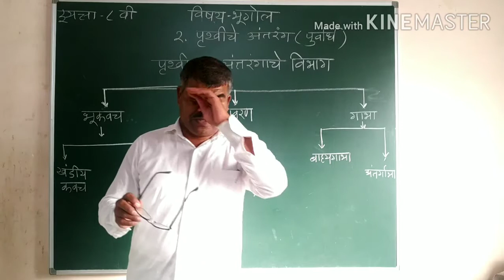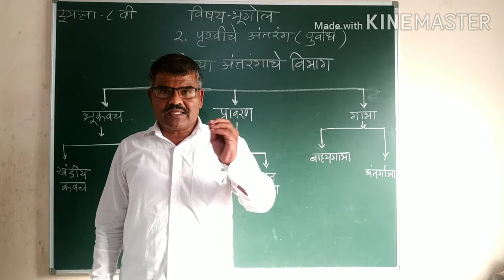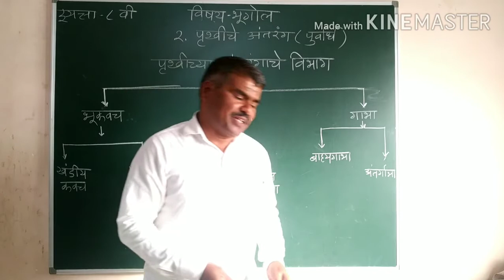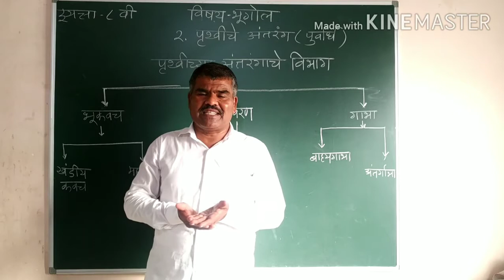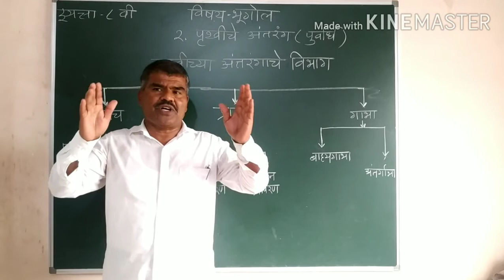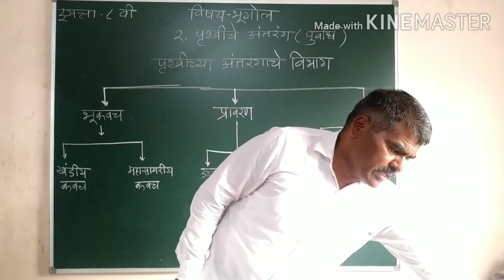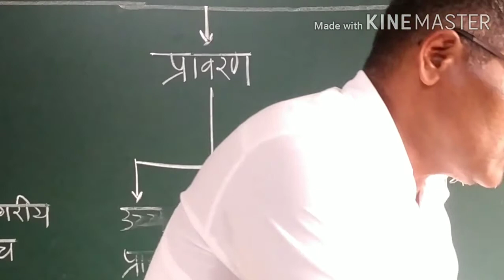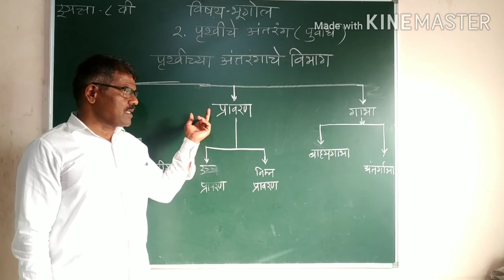STD 8th Geography | Chapter -2 | पृथ्वीचे अंतरंग | Part - 1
प्रकरण - 2 पृथ्वीचे अंतरंग ( पुर्वार्ध )